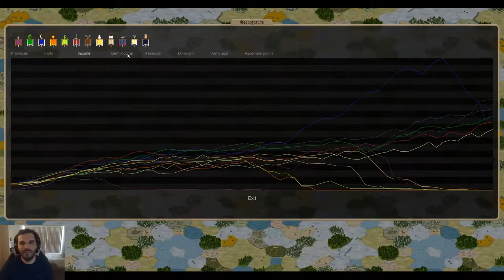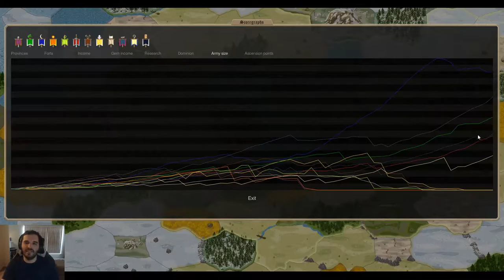MA Man Redemption: Turns 66-70